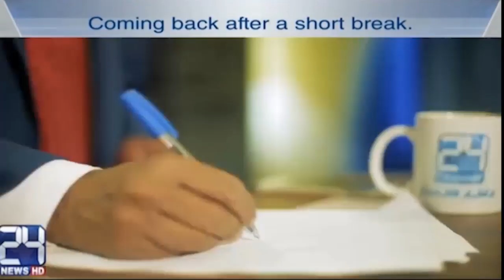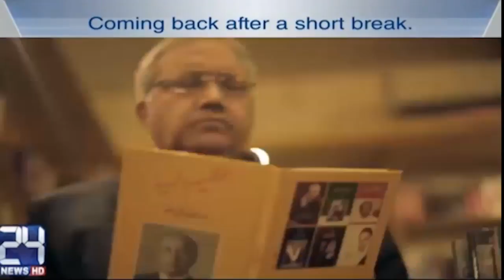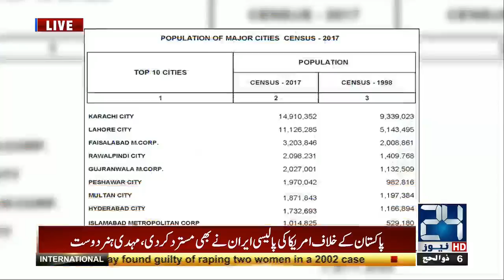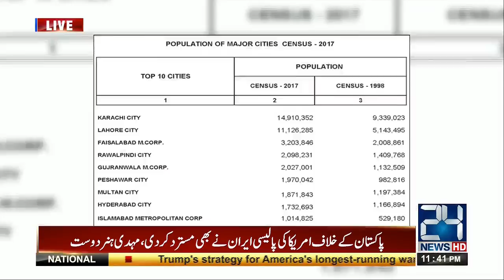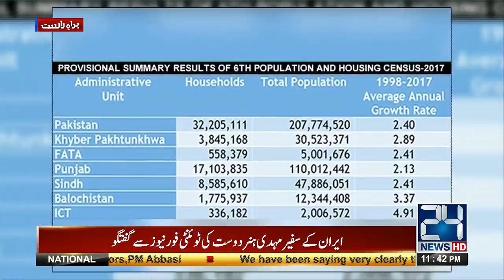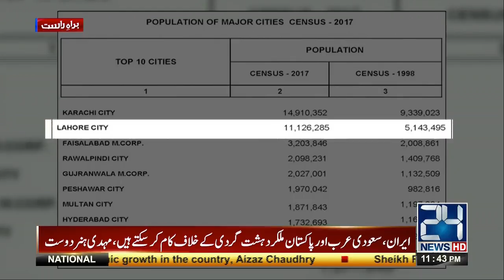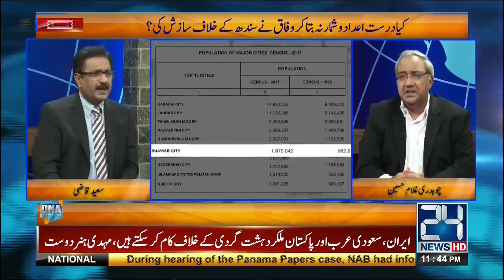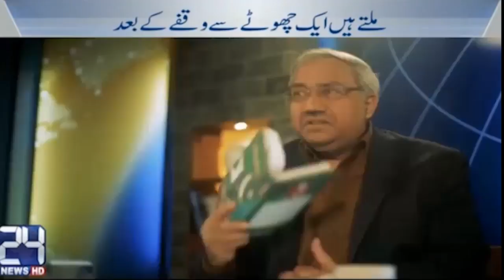Donald Trump and CPEC | DNA | 28 August 2017 | 24 News HD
Host: Ch Ghulam Hussain, Saeed Qazi